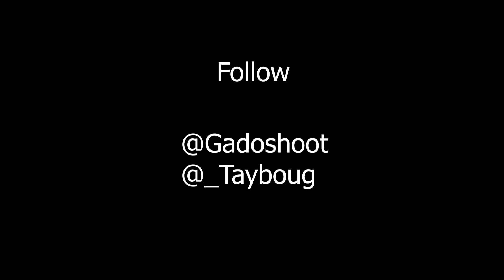TayBouG ft 30Brotha - Ran Away (Official Video) Filmed